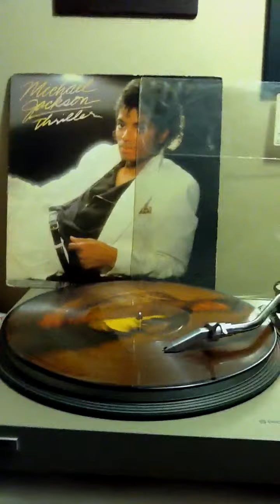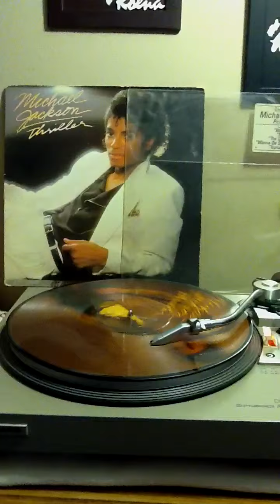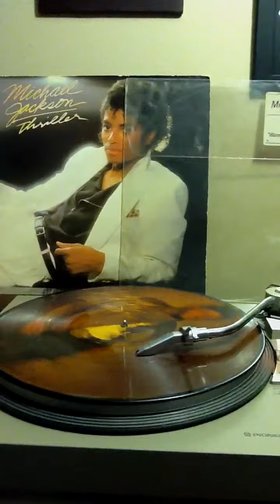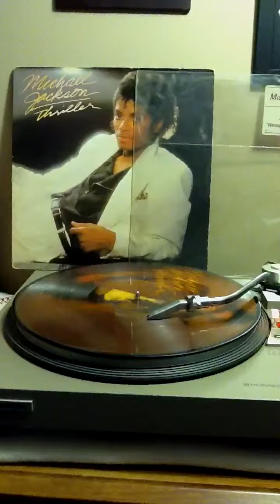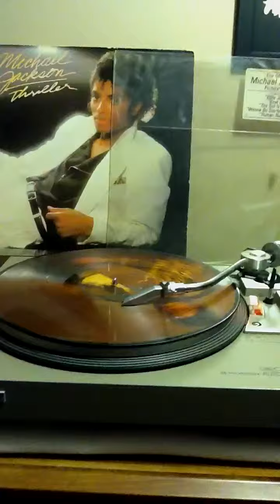Thriller - Micheal Jackson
Album:Thriller
LP 1982
Label: Epic
Vinyl